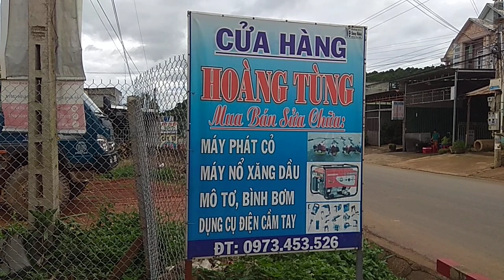Máy đánh luống máy nhổ cỏ nhập khẩu từ Nhật.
Máy nông nghiệp mini tiện dụng của các hãng isaki, Kubota, yanmar, Mitsubishi